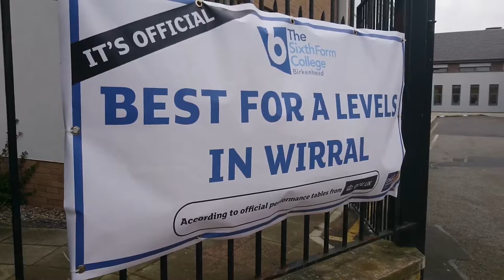Birkenhead Sixth Form named Sixth Form College of the Year 2018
Birkenhead Sixth Form College have been awarded the title of Sixth Form College of the Year 2018 at the TES Further Education Awards. The Sixth Form has gone from being grade 3 by Ofsted to 'outstanding' along with being the Wirral's top A-Level achievers in the nine years since Principle Mike Kilbride began work to drive standards at the college.